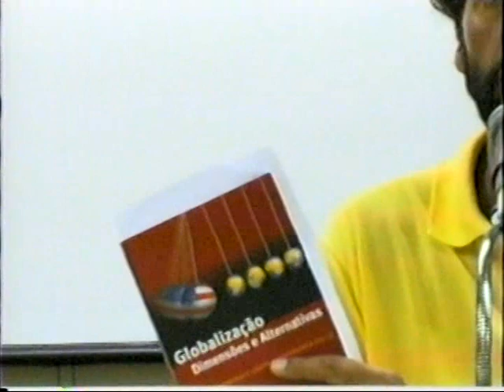Debates GEPPS - NEC. "Hegemonia e Contra-hegemonia: a Globalização". 09/12/2004.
Debates GEPPS - NEC.  "Hegemonia e Contra-hegemonia: a Globalização". Com Ângelo Segrillo. Lançamento do livro  "Hegemonia e Contra-hegemonia: a Globalização - Vol. 2", com artigos de Ângelo Segrillo e Eurico Figueiredo, dentre outros. GEPPS (GEPPS - Grupo de Estudo e Pesquisa de Países Socialistas e Ex-socialistas / NEC - Núcleo de Estudos Contemporâneos da UFF). Gravado em 09/12/2004.